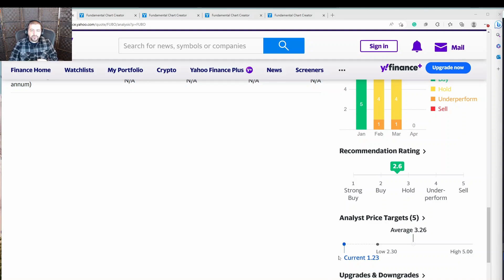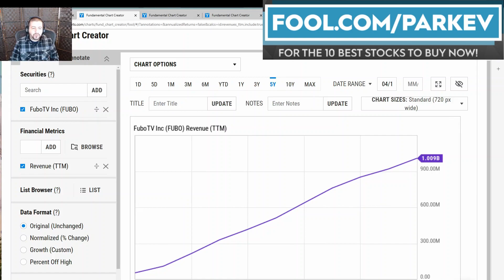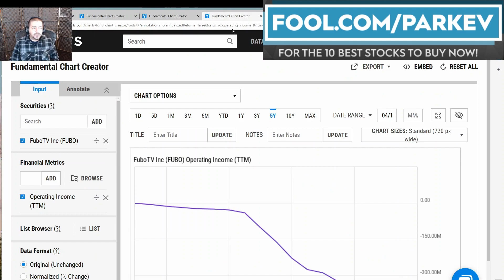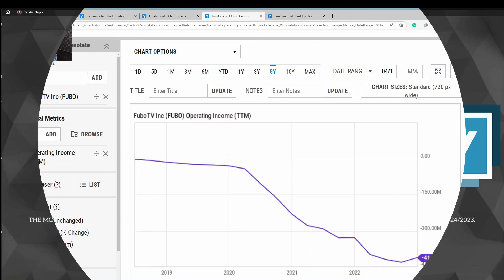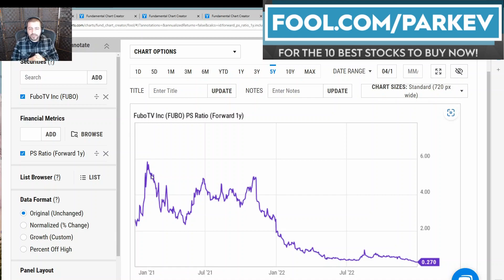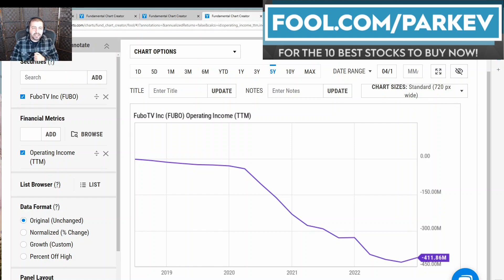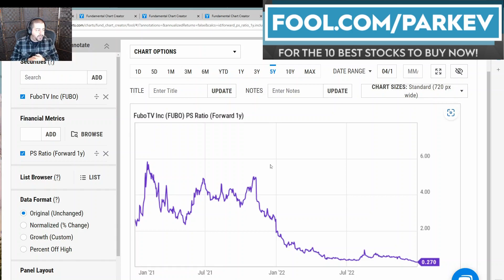1 Stunning Growth Stock to Buy Before it Soars 165%, According to Wall Street | Top Growth Stocks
Wall Street sees incredible upside for this fast-growing company.

This video will evaluate critical financial metrics to try and determine why Wall Street is so bullish on this growth stock.